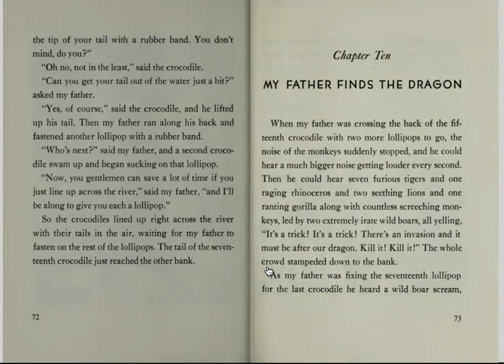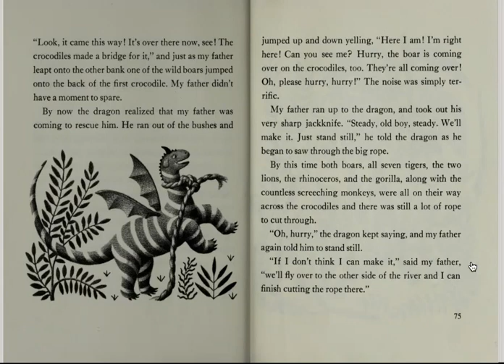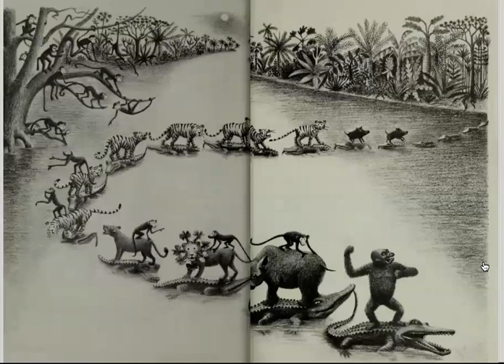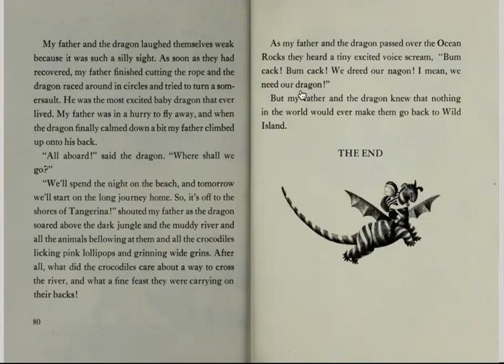My Father's Dragon - Chapter 10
Chapter Ten of our Read Along of My Father's Dragon by Ruth Stiles Gannett.